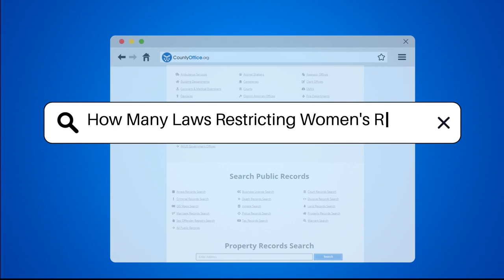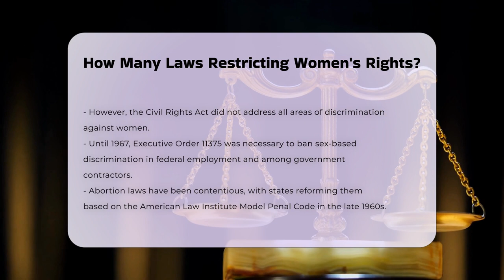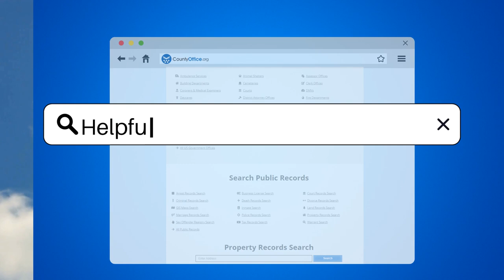How Many Laws Restricting Women's Rights? - CountyOffice.org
How Many Laws Restricting Women's Rights? The evolution of women's rights in the United States has been shaped by a complex interplay of laws and landmark court decisions. In this enlightening video, we delve into the historical barriers faced by women, including significant cases like Bradwell v. State of Illinois, which reinforced the challenges women encountered in pursuing legal professions. We explore the limitations imposed on married women regarding their earnings and the gradual reforms that began to change this landscape in the late 19th century.

The Civil Rights Act of 1964 marked a pivotal moment in the fight against gender discrimination in employment, but we also highlight the continuing gaps that existed until later reforms. The contentious topic of abortion laws is examined through the lens of key cases like People v. Belous, which challenged existing legal frameworks. Despite advancements, many laws still perpetuate discrimination against women, including issues such as child marriage and female genital mutilation.

We also discuss international treaties, like the Convention on the Elimination of Discrimination Against Women (CEDAW), that underscore the need for stronger protections at the national level. Join us as we unpack these critical issues and the proposed Equal Rights Amendment (ERA) aimed at enshrining gender equality in the Constitution.